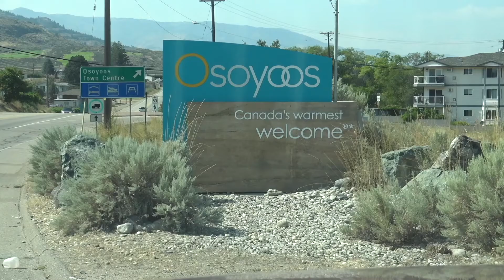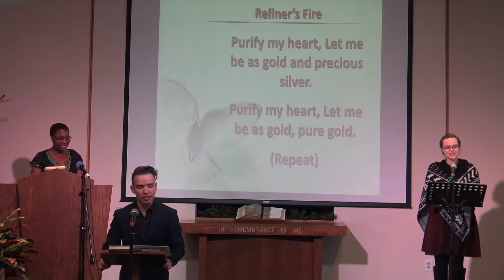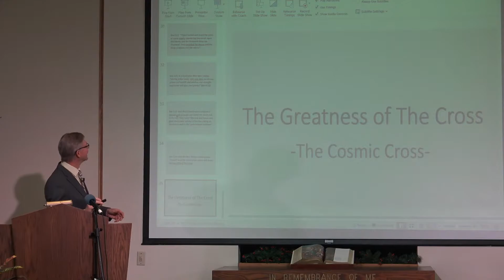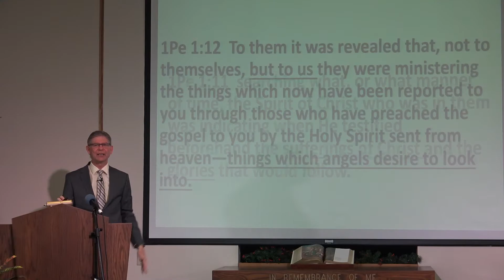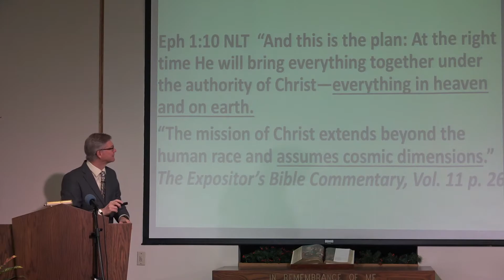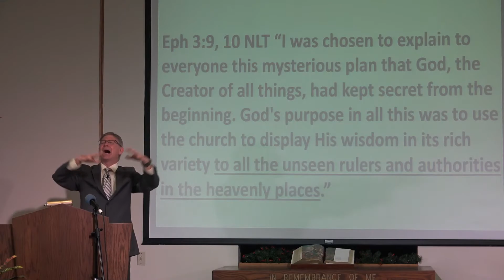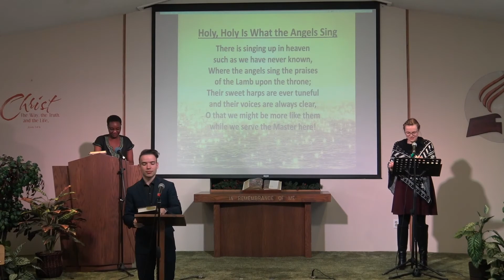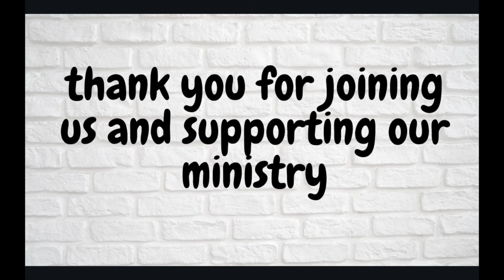Pastor Greg Wellman - The Greatness of The Cross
Hello church family! Here is an edited version of last weeks sermon where we switched Pastors with the Penticton SDA church, please welcome Greg Wellman in your worship service today!
As always, join us at 11am every Saturday for our LIVE service!